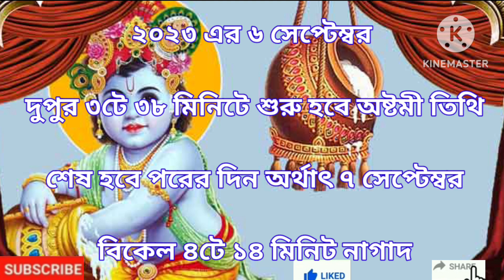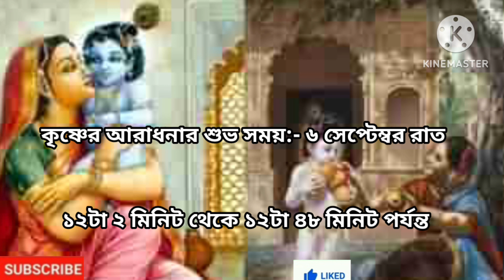Janmashtami 2023:Date, Auspicious Puja Timings/Janmashtami On September 6 Or 7/,জন্মাষ্টমী পূজা বিধি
Video title :- জন্মাষ্টমীতে বাড়িতে কী ভাবে করবেন গোপালের পুজোর আয়োজন? জেনে নিন/, Janmashtami : জন্মাষ্টমীর পুজো করবেন? কী ভাবে?/, বাড়িতে শ্রীকৃষ্ণের পুজোর আয়োজন কেমন করে করবেন/, কৃষ্ণের পুজোয় কী কী সামগ্রীর প্রয়োজন, তার লিস্টটা মিলিয়ে নিন /, জন্মাষ্টমীর দিন পুজোতে এই সামগ্রীগুলি মনে করে রেখেছেন তো?/, জন্মাষ্টমীর দিন গোপাল পুজায় এইগুলি রাখুন, না হলে অসম্পূর্ণ থেকে যাবে পুজো/, জন্মাষ্টমীর দিন এই নিয়মগুলো মেনে পুজো করুন ! জেনে নিন এই পুজোতে কী কী প্রয়োজন/, What is the real date of Janmashtami 2023?/, Why is Janmashtami 2 days?/, What is the original date of birth of Krishna?/, How to break Janmashtami fast?/, What is the original date of birth of Krishna?/, What not to eat in Janmashtami?/, What are the rules for Janmashtami?/,What are the rules for Janmashtami?/, How to do Janmashtami puja at home?/, Shri Krishna Janmashtami Puja Vidhi And Celebrations 2023/, Krishna Janmashtami 2023 Date, Shubh Muhurat & Rituals/, Janmashtami 2023 correct date: Is Krishna Janmashtami on September 6 or 7? Know the correct dates and shubh muhurat/, Krishna Janmashtami 2023: Date, Time, Importance, Puja and Fasting time/, Krishna Janmashtami 2023 - सितंबर की 6 और 7 तारीख में है कंफ्यूजन, तो जान लें यहां जन्माष्टमी की सही डेट/, इस दिन मनाई जा रही है कृष्ण जन्माष्टमी, जानिए कैसे करें पूजा/ , Janmashtami - Significance and Celebrations

Link :-